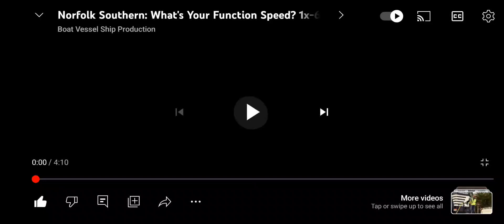NS TRAIN SONG 2